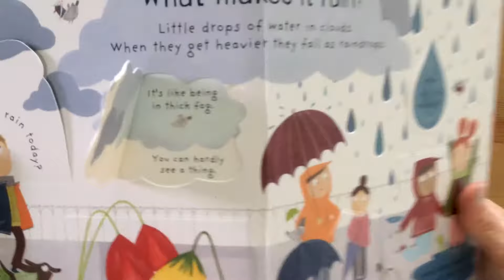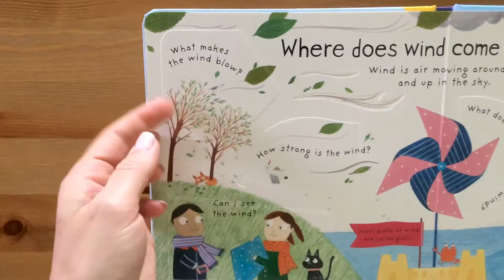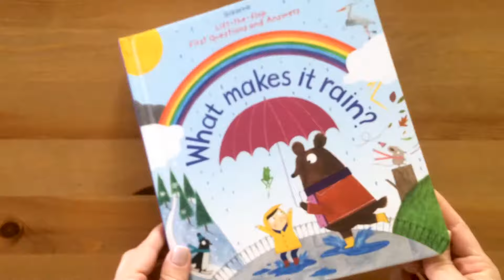What makes it rain - Usborne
With flaps to lift on every page, this delightful book answers the questions that all young children ask about the weather, from Where does wind come from? to Why is it colder in winter? With surprising facts and weather forecasting tips, it makes a brilliant introduction to weather, which is a UK National Curriculum topic for Years 1 and 2.

“An incredibly sweet non-fiction book that will turn your little one into a weather expert.”
Junior Magazine